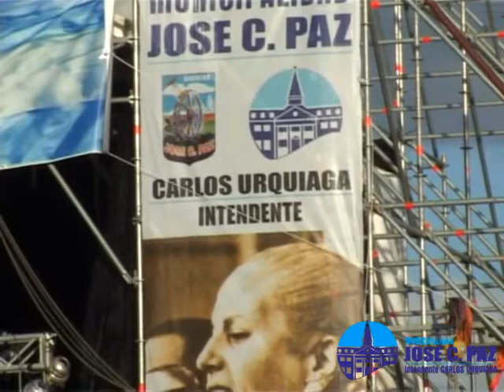Cristina en José C. Paz - Discurso de Mario Ishii